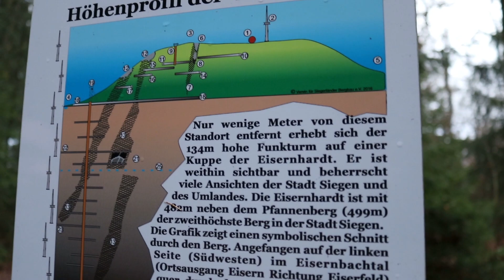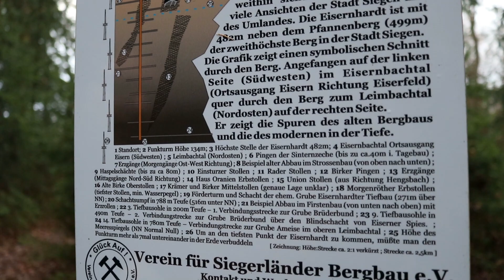Ein schöner Spaziergang durch heimische Wälder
Der 1. Dezember hat uns mit seinem trockenen Wetter in die heimischen Wälder gelockt... eine perfekte Gelegenheit, um die neue Kamera zu testen :-) Und wir haben endlich ein eigenes Mikro, damit die armen Wiggos uns nicht ständig aushelfen müssen :-D Ein kleiner Ausflug zum Sendeturm auf der Eisernhaardt mit dem Hund... die Sequenz mit dem "UFO" ging mal bei Whatsapp rum, leider kennen wir den Originalverfasser nicht...aber trotzdem vielen Dank an dich! Ein herrlicher Lacher, der auch hier nicht fehlen durfte :-)

Crown Town Travellers, das sind Tim, Vera, Trixi und Van Hans aus Siegen auf der Suche nach der großen weiten Welt und Freiheit. Wir sind "Parttime Vanlifer", haben also sowohl einen festen Wohnsitz, als auch feste Jobs.
Allerdings ist unser Van mit mittlerweile fast 40 000 km seit März 2018 schon gut am glühen ;-)

und seid dabei, wenn zwei Siegener die Welt erkunden :-)

Nodda!

Unser Filmequipment:
Kamera (neu)*

*Hinweis: Die Amazon-Links sind Partner-Links. Solltet ihr ein Produkt über einen dieser Links kaufen, bekommen wir einen  Anteil des Umsatzes von Amazon. Der Preis für euch bleibt gleich und euch entstehen keine Mehrkosten. Vielen Dank, falls ihr die Links nutzt, um uns zu unterstützen.